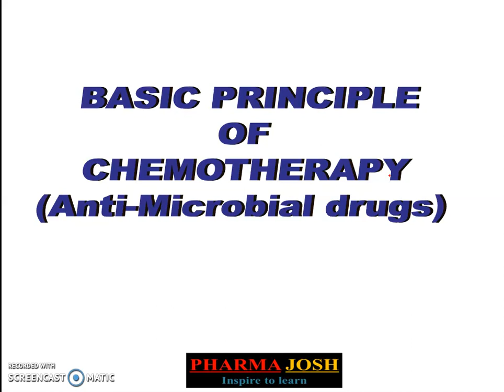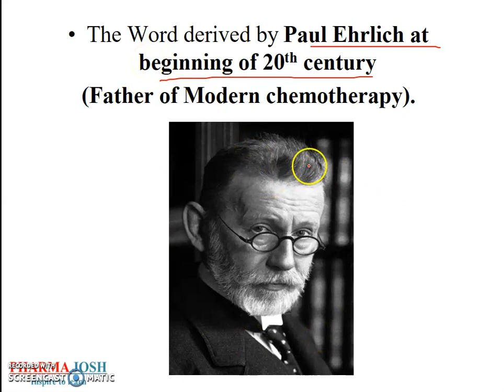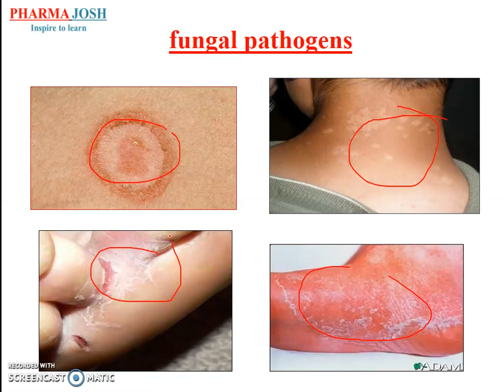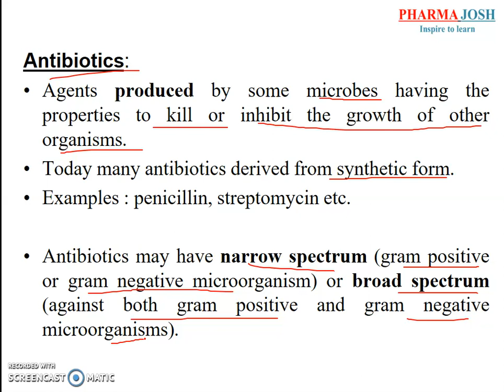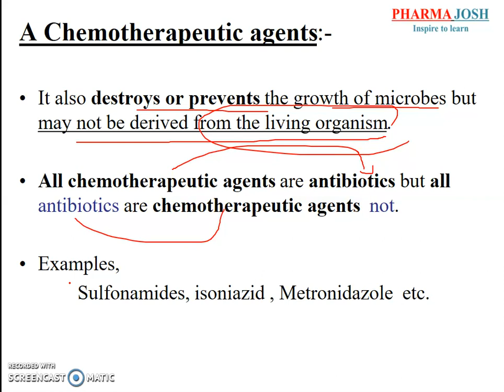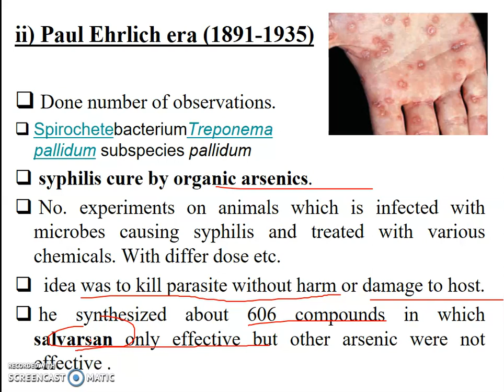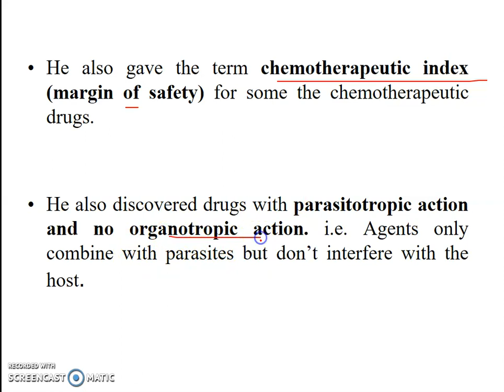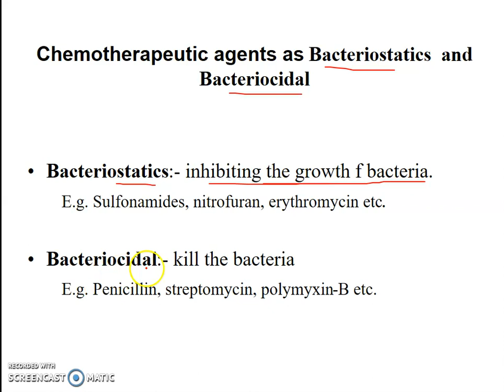BASIC INTRODUCTION OF CHEMOTHERAPY ( ANTIMICROBIAL DRUGS) II HISTORY OF CHEMOTHERAPY II SOHAN PATEL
In this video, I discuss about Antibiotics and Chemotherapeutic agent. I focus on history of chemotherapy  era.